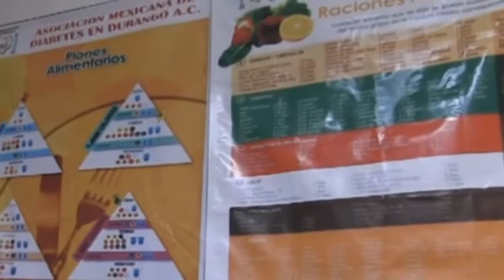Coyotes y acopiadores son lo mismo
Martes 20 ene 15
Voz Off: Álvaro Villanueva, presidente de la Asociación de Diabetes tuvo un caso que me llamó la atención…
Álvaro Villanueva, Presidente de la Asociación de Diabetes.
Voz Off: Niño de 4 años con diabetes, una víctima total… como sociedad permitimos que nuestros niños contraigan este mal en su mayoría por malos hábitos?... uno como quiera, pero las criaturas?... ahí sí qué gacho… no nos pasemos de la raya…
Voz Off: Pos el al fin dirigente estatal del PAN, Juan Quiñones quisiera sacudir las cámaras de diputados y senadores…
Juan Quiñones, Dirigente Estatal del PAN.
Desgraciadamente las cámaras pues están llenas de gente que en un momento dado es senador y luego diputado federal o bien diputado federal y luego senador, o sea, ese brinco se da con una agilidad sorprendente…
Voz Off: Pos sí, pero constitucionalmente se vale… y pos a darle que el hueso es pa gozarlo… pero el que no goza es el dirigente estatal del PRD, René Galindo…
René Galindo, Dirigente Estatal de PRD.
El PRD está denunciando públicamente a los gobiernos estatal y municipal de Durango, por el ocultamiento de información pública que de oficio debe estar publicada en sus páginas de internet.
Voz Off: Denunciando públicamente? Y la denuncia ante las autoridades también? O nomás hablado al público?... porque si se trata de hacer denuncias públicamente pero sin ir ante las autoridades… pos que comodidad no te acabes… frijol no sacabe, no sacabe… dijo el, ahora qué es Alejandro Arellano? Programas Sociales y Asuntos Agrarios del PRD… a ok
Alejandro Arellano, Programas Sociales y Asuntos Agrarios del PRD.
Nos hemos dado cuenta que algunos coyotes, porque así se les nombra coyotes o acopiadoras que todavía quieren ahí… eh… tranzar a los campesinos, a los productores diciendo que las impurezas en el frijol, todavía traen con ese rollo, sabiendo que no hay de qué manera buscarle prietito en el arroz con tal de bajarle todavía un poquito de precio.
Voz Off: Se les nombra coyotes o acopiadores? Qué no se suponía que los acopiadores son unos y los coyotes son otros? O sea la competencia?... pos Alejandro no supo la diferencia… y a ver si hay diferencia en la CMIC, cuando por fin salga Pablo Godínez, porque lo han acusado de tanta corruptela…
Pablo Godínez, Presidente de la CMIC.
Hubo un poco de desunión allí en el gremio, pero no, pero ya afortunadamente… lo que yo tengo en los 2 años yo hice porque todos, escuchar a todos los que iban ahí conmigo de cualquier grupo que hubiese, que se fueron porque a veces no están contentos verdad?
Voz Off: Yo también hago por escuchar a todos los que van ahí conmigo… y sí tiene toda la razón… se van porque no están contentos… nombre qué capacidad de análisis… no vayan a pensar que se van porque están agusto… nooooooo… ya me nefastió amonos…